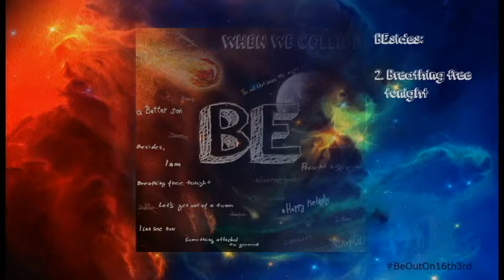When we collide: Be - 7. Breathing free tonight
A song from a brand new album that I wrote, recorded and mixed over last 6 months.

I am also looking forward to mix any non-commercial music that you´d send me. Free of charge, as I want to get better at what I do.

7. Breathing free tonight

So let me be honest
Let me speak the truth
It´s not that I want it
But, I´m going to

You breathe for your hobbies
And I breathe for mine
But darling, no worries
It could be
combined

Because the air
is fresh and tastes alright
And we
are breathing free tonight

Our co-being had a nice ring
Before you threw the towel in
So go ahead and ask me how do I do

And than you fucked up everything
So go ahead and ask me
how do I do...

I am not dead I´m not alive
But somehow I have lost my drive
And I don´t have a clue
How do I
do...

If we muzzle our egos
And supress our pride
You won´t have  to go
Where he goes

Because the air
And we are breathing free

tonight